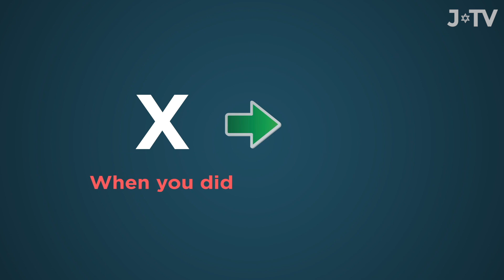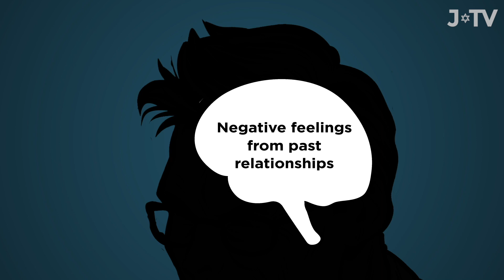Communicating Effectively: J-TV Crash Course Mental Health #4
How can we improve the way we communicate with others in order to improve our relationships and avoid ongoing conflict? Psychotherapist Aryeh Sampson, author of Go To Yourself, features in J-TV's Mental Health Crash Course.